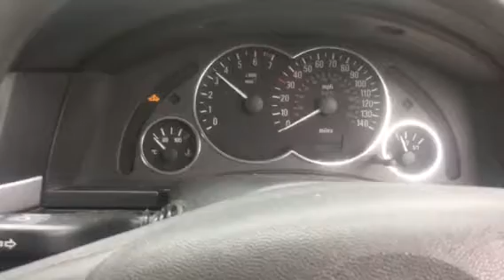T6172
Opel America